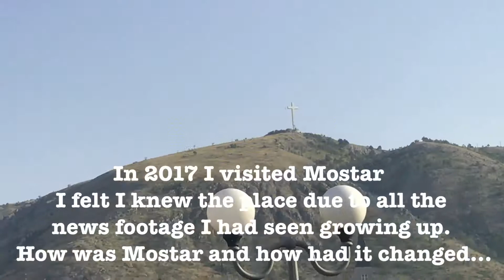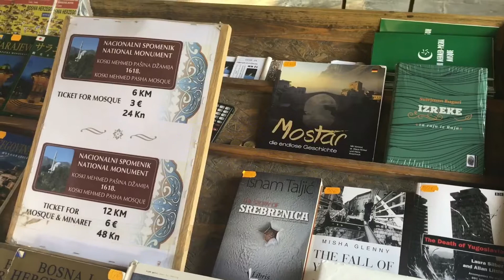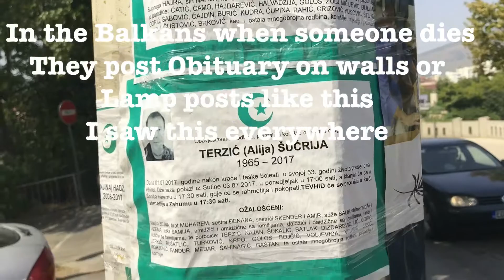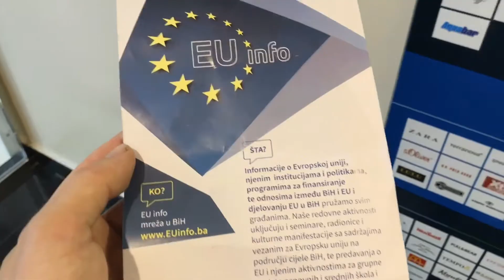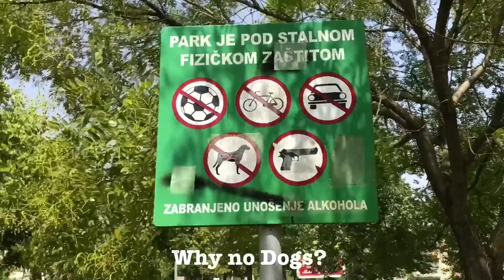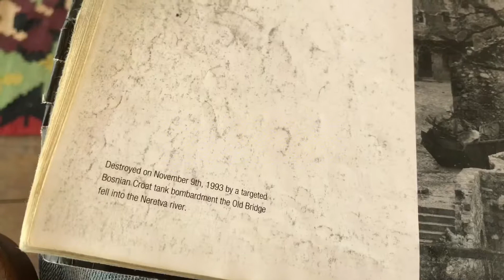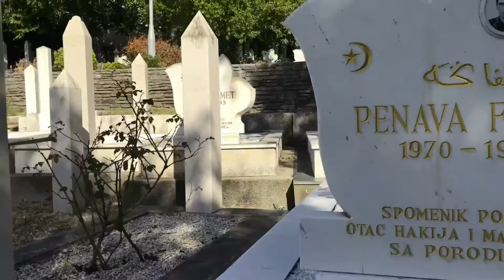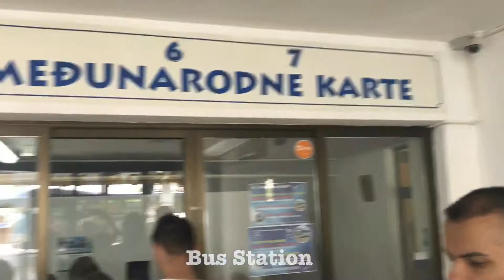48 hours in Mostar - Bosnia 🇧🇦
I recently visited Mostar in Bosnia.  This place had ingrained itself in my mind before I had even visited due to the countless numbers of times I had witnessed news reports growing up.  Finally realising an ambition to visit I went to discover Mostar and to see what has changed since the war.  Join me on this journey as I explore Mostar.

I booked a lot of my accommodation through Airbnb & Booking . com
If you would like a free travel credit please help me and help yourself by using the follow links - each will give you Free Travel Credit when you sign up.